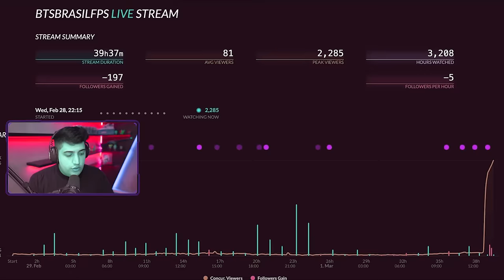a guerra começou... BTS USOU BOT no PRIMEIRO JOGO DA FURIA no CS 2 RMR MAJOR COPENHAGEM 2024?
• Cupom DOG: 10% bonus + 0,50 de graça :)

No RMR major copenhagem 2024 a Furia começou com o pé direito e FalleN, Yuurih, Kscerato, Art e Chelo vencem a primeira partida rumo ao major. Será que a BTS usou bot na primeira transmissão?